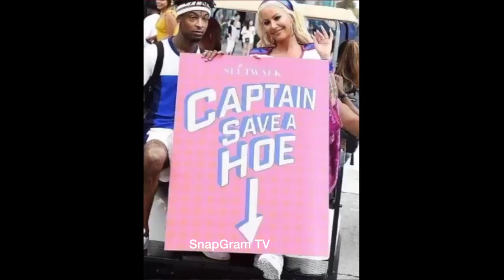21 Savage "Reacts To People Saying He Lost Street Credit After Amber Rose Slut Walk"